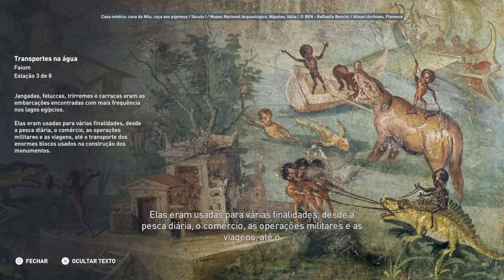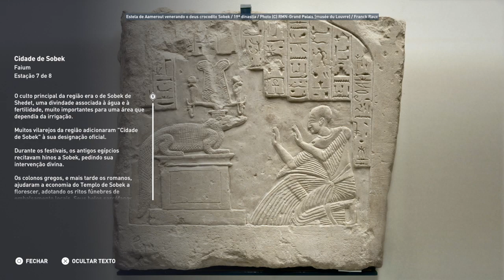Discovery Tour Faium - BY Assassin's Creed® Origens